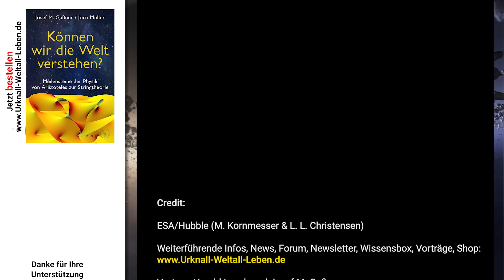Harald Lesch zum Erstkontakt mit Außerirdischen | Lesch & Gaßner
UFOs und UAPs sind derzeit in aller Munde - der Pentagon-Bericht im US-Senat hat wenig zur Klärung beigetragen. Was konkret machen wir, wenn Aliens auf der Erde landen - dem sog. First Contact? Welche Konsequenzen ergäben sich daraus? Wäre der Erstkontakt mit Außerirdischen Fluch oder Segen? Wie realistisch ist interstellare Raumfahrt überhaupt? Ein Gespräch mit Harald Lesch und Josef M. Gaßner.